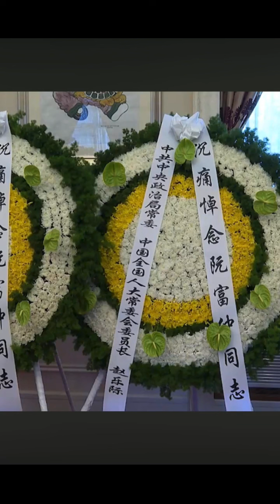Nóng! Phái đoàn TQ cao cấp kính viếng & chủ tịch Tập Cận Bình ký sổ tang. Tin đồn ‘đột quỵ’ ba xạo!!